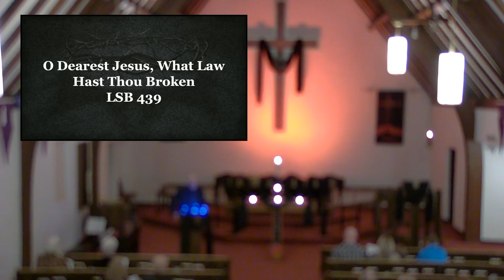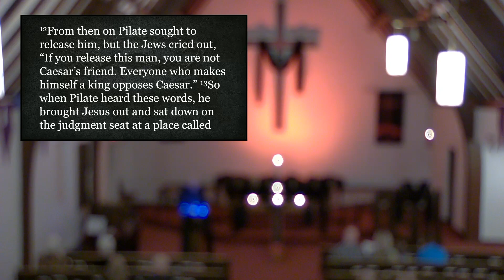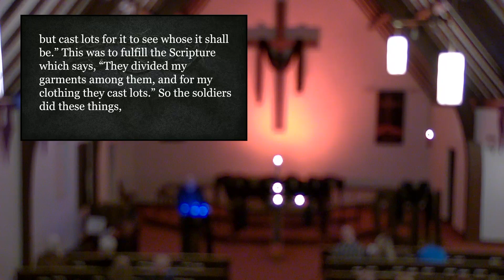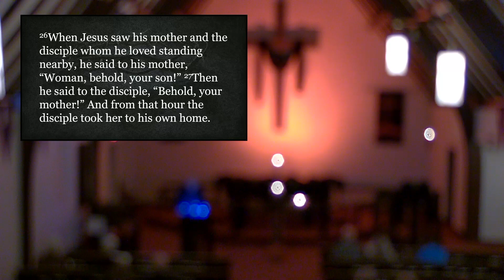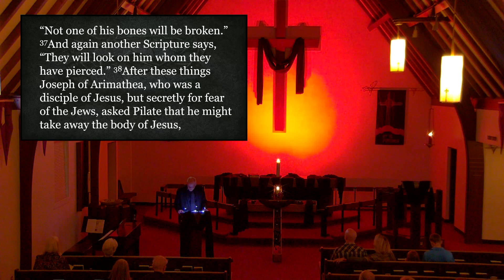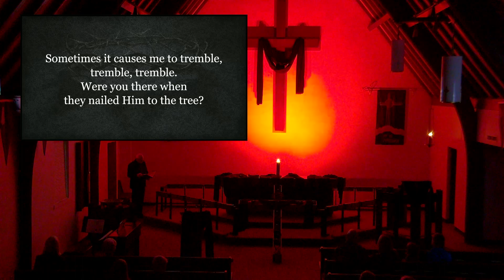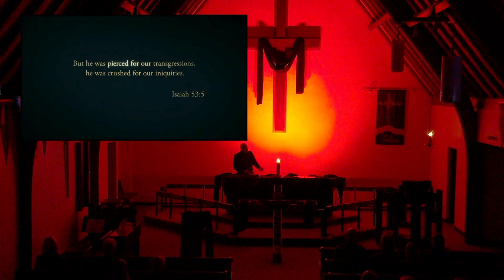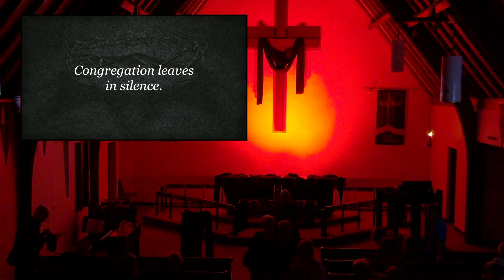Good Friday Worship Service April 7, 2023 at Timothy Lutheran Church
April 7, 2023 Good Friday Service at Timothy Lutheran Church Council Bluffs Iowa.